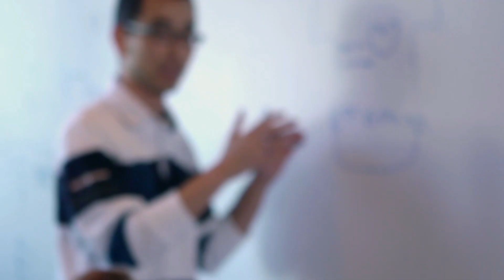Welcome to the U